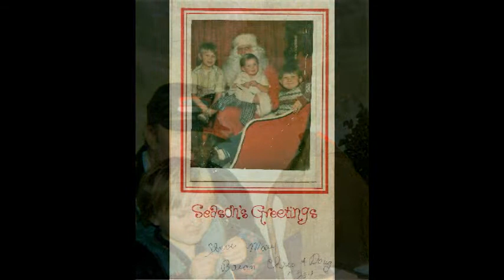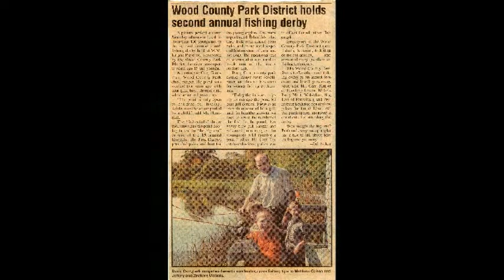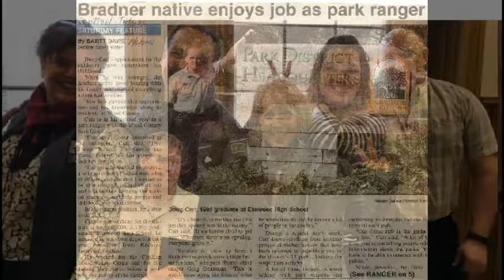DOUGLAS R CARR